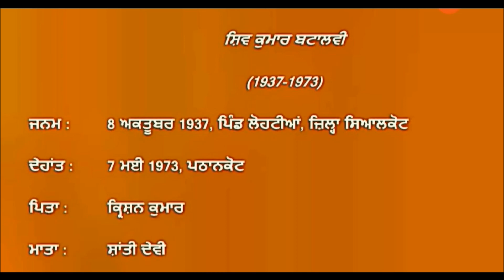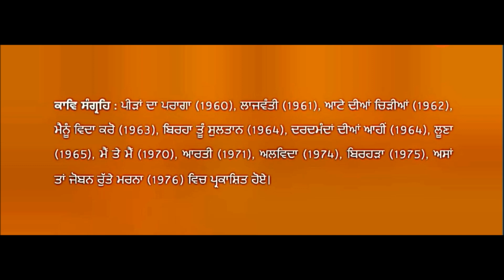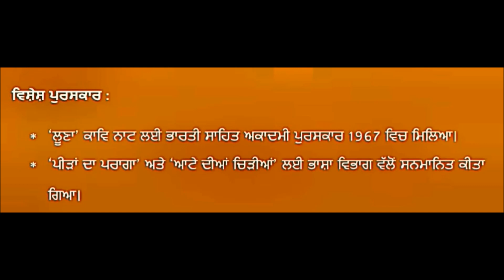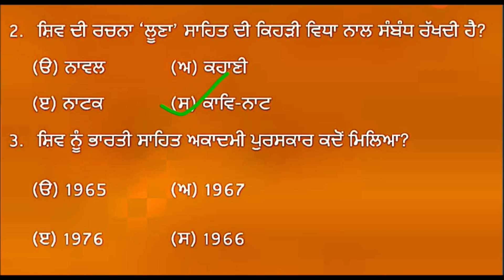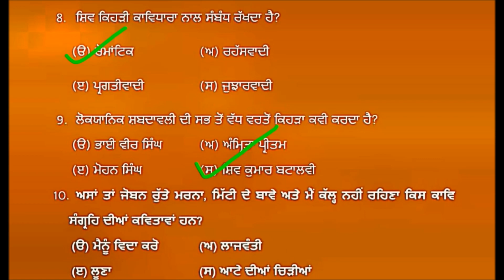ਸ਼ਿਵ ਕੁਮਾਰ ਬਟਾਲਵੀੇ / Shiv Kumar Batalvi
ਸ਼ਿਵ ਕੁਮਾਰ ਬਟਾਲਵੀ, ਜੀਵਨ, ਕਾਵਿ ਸੰਗ੍ਰਹਿ, ਪ੍ਰਮੁੱਖ ਕਵਿਤਾਵਾਂ, ਵਿਸ਼ੇਸ਼ ਪੁਰਸਕਾਰ, ਸਾਹਿਤਕ ਤੱਥ
ਸ੍ਰੋਤ ਪੁਸਤਕਾਂ
ਪ੍ਰੋ. ਜੀਤ ਸਿੰਘ ਜੋਸ਼ੀ, ਅਧਿਅਨ ਤੇ ਅਧਿਆਪਨ ਦੇ ਬਦਲਦੇ ਪਰਿਪੇਖ, ਵਾਰਿਸ ਸ਼ਾਹ ਫ਼ਾਉਂਡੇਸ਼ਨ, ਅੰਮ੍ਰਿਤਸਰ।
ਜੀਤ ਸਿੰਘ ਸੀਤਲ, ਪੰਜਾਬੀ ਸਾਹਿਤ ਦਾ ਆਲੋਚਨਾਤਮਕ ਇਤਿਹਾਸ, ਪੈਪਸੂ ਬੁੱਕ ਡਿਪੂ, ਪਟਿਆਲਾ।
ਪਰਮਿੰਦਰ ਸਿੰਘ, ਕਿਰਪਾਲ ਸਿੰਘ ਕਸੇਲ, ਪੰਜਾਬੀ ਸਾਹਿਤ ਦੀ ਉਤਪੱਤੀ ਤੇ ਵਿਕਾਸ, ਲਾਹੌਰ ਬੁੱਕ ਸ਼ਾਪ, ਲੁਧਿਆਣਾ।
ਪ੍ਰੋ. ਸ਼ੈਰੀ ਸਿੰਘ,  ਪੰਜਾਬੀ ਸਾਹਿਤ ਇਤਿਹਾਸ, ਰੂਪਾਕਾਰ, ਵਿਆਕਰਣ, ਵਾਰਿਸ ਸ਼ਾਹ ਫ਼ਾਉਂਡੇਸ਼ਨ, ਅੰਮ੍ਰਿਤਸਰ।
ਰਾਜਿੰਦਰ ਸਿੰਘ ਸੇਖੋਂ, ਪੰਜਾਬੀ ਸਾਹਿਤ ਦਾ ਨਵੀਨ ਇਤਿਹਾਸ, ਲਾਹੌਰ ਬੁੱਕ ਸ਼ਾਪ, ਲੁਧਿਆਣਾ।